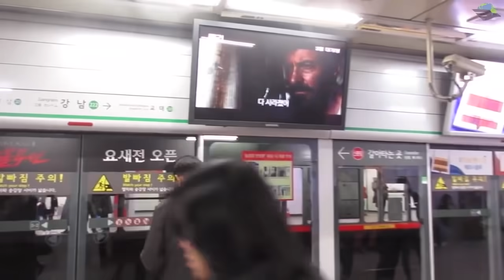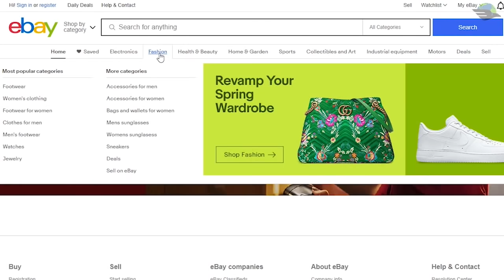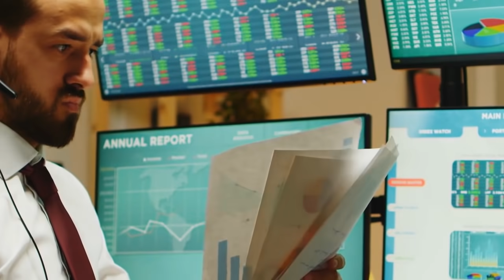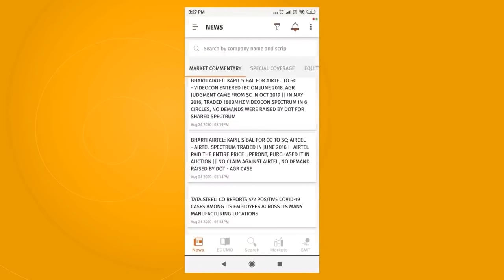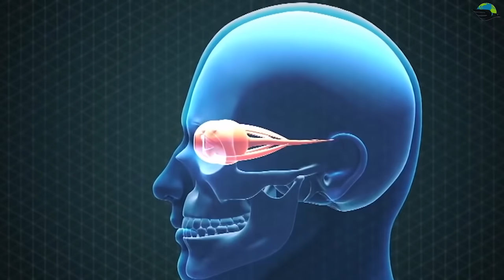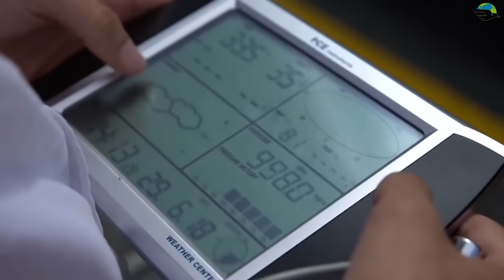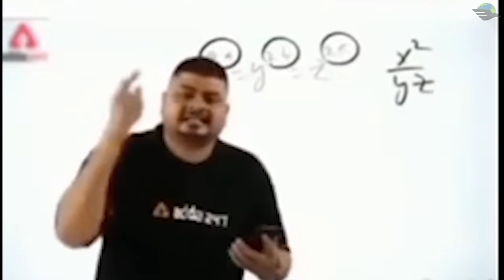दुनिया का सबसे FASTEST ANIMAL कौन है? Who is the Fastest Animal in the World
Open your Demat Account with Motilal Oswal - Link

Hello friends, you'll be shocked to know that cheetah is not the fastest animal in the world, instead, it's an ant that is faster than a cheetah. Not only that, there's a lake in Africa called the Natron lake where you'll turn into a stone directly if you come with its contact. And do you know? In Seoul, South Korea there's a virtual departmental store made in the subway, that makes a person shop, even without being in a store. Isn't that cool? What's cooler is that the first thing ever to be sold on eBay was a broken laser pointer!
And are you aware of Samsung's safety truck? Or ever seen bees cuddling their queen bee to death? Well, bees purposely cuddle the queen, to replace her with another queen bee. What shocked??